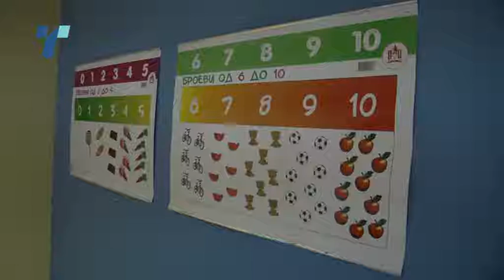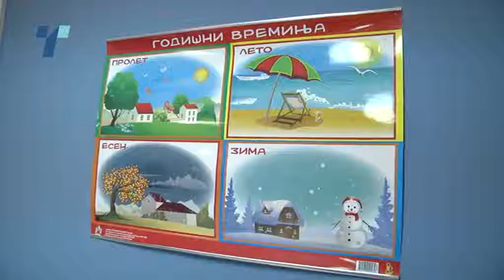Голем број ученици со попречености ќе го почнат второто полугодие без образовни асистенти